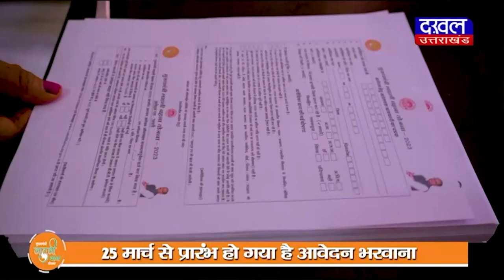DAKHAL NEWS मध्यप्रदेश की ग्रोथ रेट पिछले साल 19.6 फीसदी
मध्यप्रदेश की  ग्रोथ रेट पिछले साल 19.6  फीसदी
कैपिटा इनकम 11000 थी आज बढ़कर 1 लाख 40